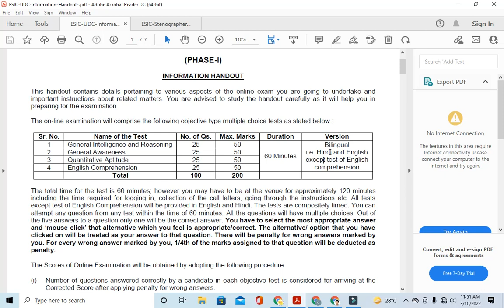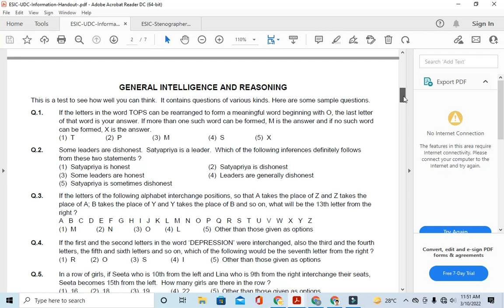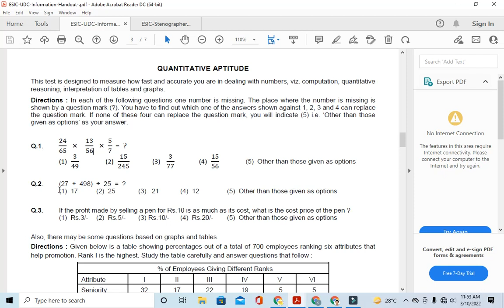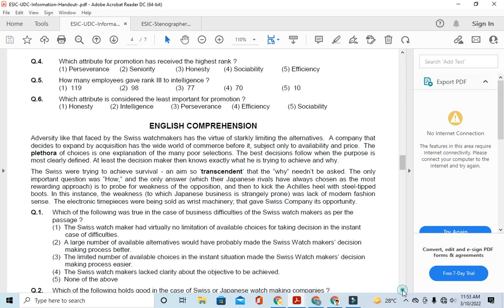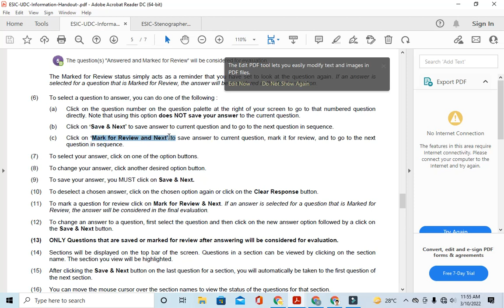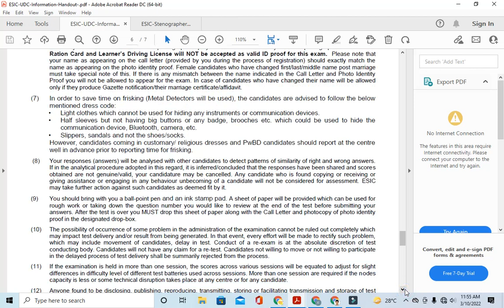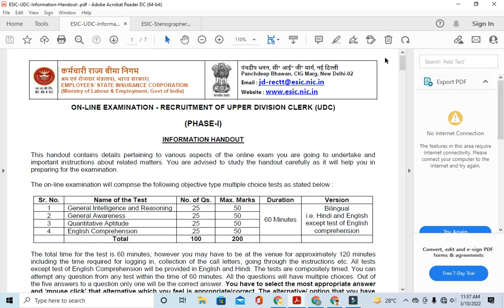ESIC UDC Prelims Exam 2022 | किस प्रकार के Questions पूछे जाएंगे ? | Questions का Level कैसा होगा ?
ESIC UDC 2019 | Old Questions Paper 2016 | Previous year ESIC UDC / Steno 2022 Exam Best Book Online Class
Is ESI a government job?
Employees' State Insurance Corporation (abbreviated as ESIC) is a statutory body under the ownership of Ministry of Labour and Employment, Government of India.
How can I get job in ESIC?
ESIC Recruitment 2022 Selection Process
The selection of the candidates will be done via the various process such as Screening of Application, Online Examination, Computer Skill Test & Stenography Test and Document Verification. The list of jobs that comes under ESIC are: Upper-Division Clerk (UDC) Stenographer.
What is esic recruitment?
ESIC (Employees State Insurance Corporation) conducts the ESIC Recruitment all over India for recruitment of candidates for various posts such as Upper Division Clerk or Clerk-Cashier, MTS, IMO and Stenographer, etc. Candidates can apply on ESIC official website.
Employees' State Insurance Corporation has released 3882 vacancies through ESIC Recruitment 2022 for the posts of UDC, MTS and Stenographer. Out of  3882 posts, 1769 posts are announced for UDC, 1948 for MTS and the remaining 165 posts for Stenographer. All the interested and eligible candidates must bookmark their calendar as the online application process for ESIC 2022 exam will be commenced from 15th January to 15th February 2022. The applicants will have to apply online only and applicants will not be accepted through any other more. An individual applicant can apply for more than 1 post by submitting a different application form for each post. Read the complete article for more information regarding ESIC Recruitment 2022 for UDC, MTS and Stenographer posts.